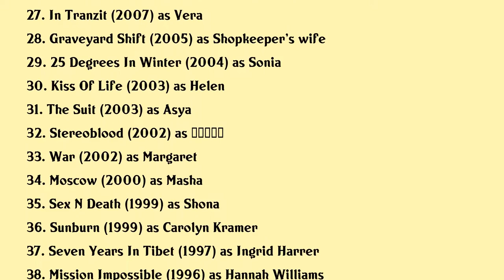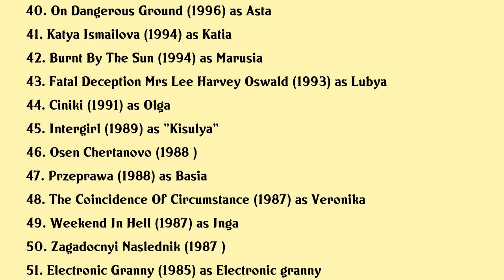Ingeborga Dapkūnaitė Movies list Ingeborga Dapkūnaitė| Filmography of Ingeborga Dapkūnaitė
Ingeborga Dapkūnaitė Full Movies List Filmography of Ingeborga Dapkūnaitė

Latest movies of Ingeborga Dapkūnaitė are:

1. Aleksei Balabanov Naiti Svoix I Uspokoitsya
2. Fairy
3. Iran Conference
4. Dark As The Night Anna Karenina
5. Arrival
6. Union Of Salvation
7. Red Sparrow
8. Zhizn Raz
9. About Love Adults Only
10. Mathilde
11. Drunk Company
12. 8
13. The Winter Will Not Come
14. Nebesnyi Sud Prodolzenie
15. Express Moscow Russia
16. The Girl With The Box
17. 30 Beats
18. Heavenly Judgement
19. Branded
20. Cadences

Complete list of movies acted by Ingeborga Dapkūnaitė are in this video.

Please Comment down your favorite movie of Ingeborga Dapkūnaitė